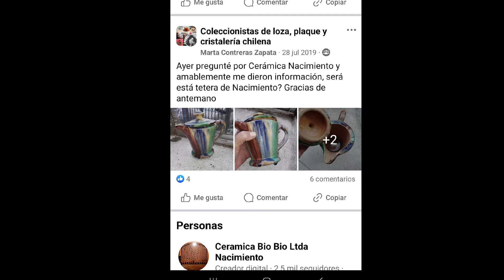VENDÍ MI COLECCION DE CERAMICA NACIMIENTO🫠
La ceramica nacimiento me gusta hace mucho tiempo por su estilo rustico y chorreado y muy poco valorado.
Hoy a subido su precio y me vi en la necesidad de venderla ,total todo va y viene y otras piezas volveran a mi .